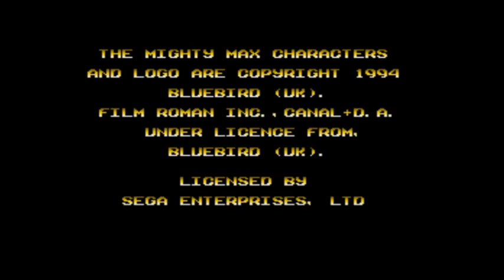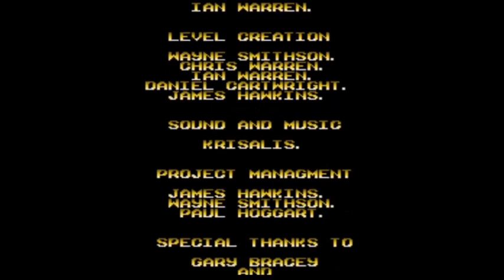Mighty Max Playthrough (SEGA GENESIS/MEGA DRIVE)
Probably one of the most obscure and forgotten licensed games of the 16-bit era. And understandably so...I remember getting this game on SNES when I was very young (the cartoon is one of my all-time favorites ever.) and I was disappointed in it since it was so weird and not what I expected. A puzzle/platformer is not exactly a perfect game for a 5 yr old. But I didn't hate either. I did beat this game finally when I was in my mid teens and I haven't played it since. But revisiting it for a playthrough was a somewhat rewarding experience. I still love the music, I finally got to understand how a lot of the gameplay works and it was a lot easier this time around. But in terms of the Sega Genesis version of the game, I have never really had given it a chance. So the verdict was out if it was to be either a better game, a possibly worse game or about equal to its SNES counterpart. When battling a brutal bout of work-induced insomnia I figured it'd be as good a time as ever to finally sit down and give this game a final full-run all the way through to the end (had messed about with back in mid 2020 here and there). When being compared this game is pretty much the same as the SNES version, with the exception of the music and graphics but that is no surprise either considering hardware limitations. But still an overall fun and rewarding playthough that held up just as much as the SNES version for the most part. Not a perfect game by any means; more of an oddity then anything, but not the worst either. Glad I played it again.